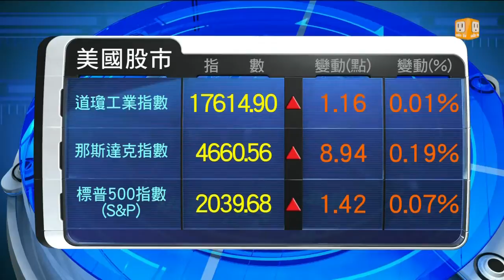【2014.11.12】歐美股市收盤指數(2014/11/11) -udn tv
在美國，昨天是退伍軍人節，在債市休市影響下，美股表現清淡，終場微幅上揚，但也再創歷史新高，那斯達克指數，更創下十四年以來新高。而歐股方面，許多企業財報優於預期，歐股大漲，收在五個星期以來最高點。完整內容 , FB , Twitter , G+